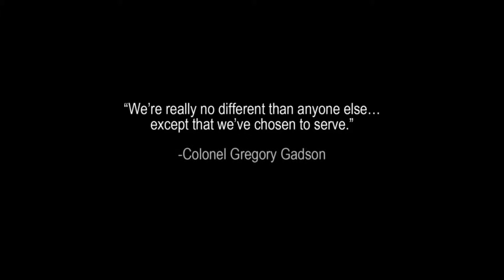Greg Gadson, Red Cross Salute to Service 2013 Honoree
American Red Cross of the Nations Capital 2013 Salute to Service Gala